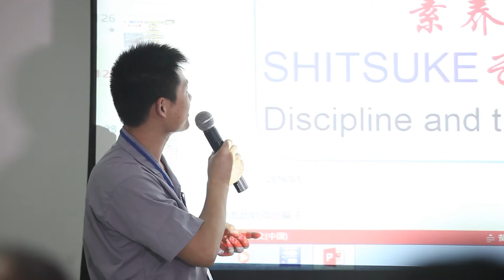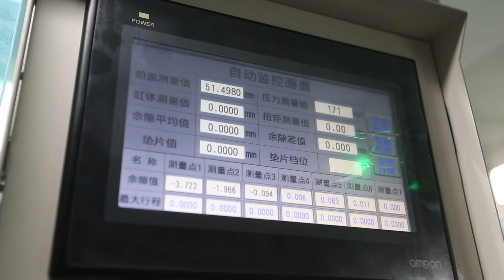TCCI Variable Compressor Assembly Line